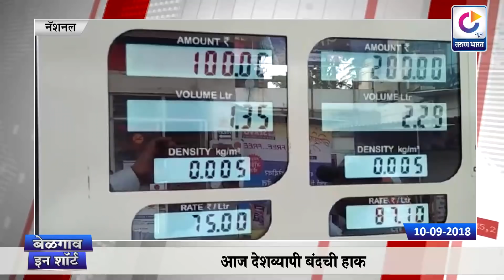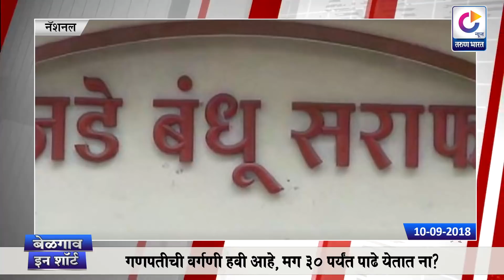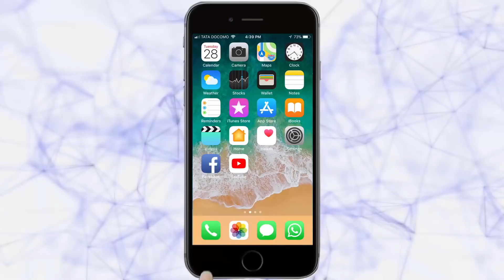BELGAUM IN SHORT| Belgaum News |10-09-2018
1. शौर्याची गाथा सांगणारे साक्षीदार बेळगावात
2. अनगोळ येथे श्रीमूर्तीचे जल्लोषात आगमन
3. आज देशव्यापी बंदची हाक
4. गणरायाच्या आरासच्या साहित्याने बाजारपेठा फुलल्या
5. राष्ट्रपतीजी तुम्ही या रस्त्यानेच या !
6. रेल्वे स्टेशननजीकचे बसस्थानक अंधारात